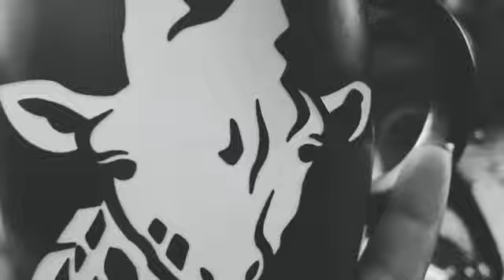Zoo Field Trip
In this the video our family traveled to the zoo. We explored all the different animals. The girls said the animals were from the different movies such as Lion King, Rio, Madagascar. I will say this was one of the best zoos we have been to in a long time. The girls experiences was like none other as you will get to see in the video. The Zoo was located in Tyler,Texas.